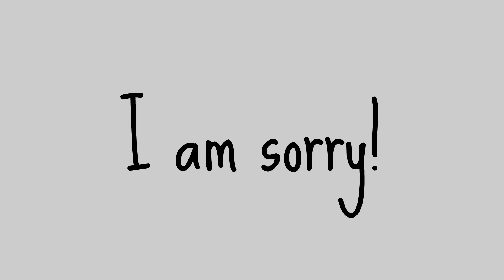Scary Outfit? | TBG & TSG Ep.3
Scary Outfit? |  The Big Guy and The Shy Ghost

3rd episode of our original series, The Big Guy and The Shy Ghost. *for comedy purposes only*